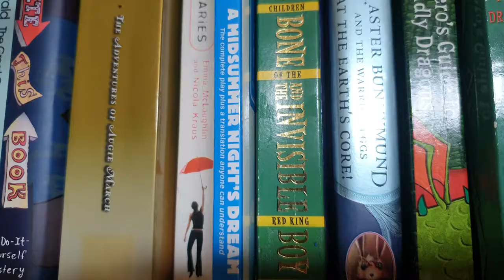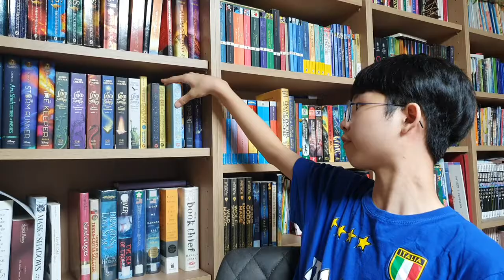[BookQuester] 'A Midsummer Night's Dream' by Shakespeare ; REVIEW & Summary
* Side-by-side Plain English
* No Fear Shakespeare